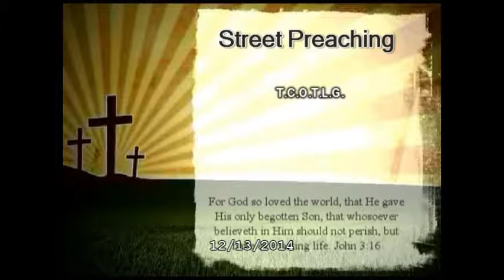People Speaking The Truth 12/13/2014